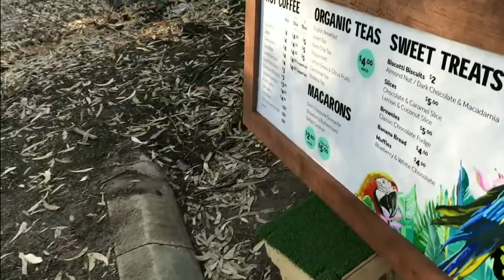The Man In The Caravan and Disc Golf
Intro -